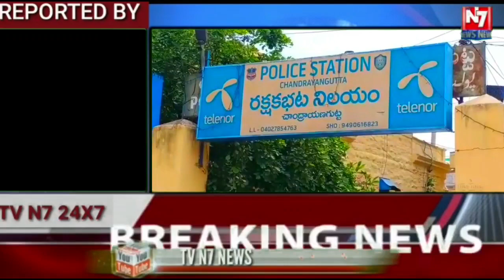Media person attack in Chandrayangutta p.s limit media person attack MTS NEWS KALEEM BHAI & ARH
Media person attack  in Chandrayangutta  p.s limit media person attack  MTS NEWS KALEEM BHAI & ARH NEWS MOHD MOIZ